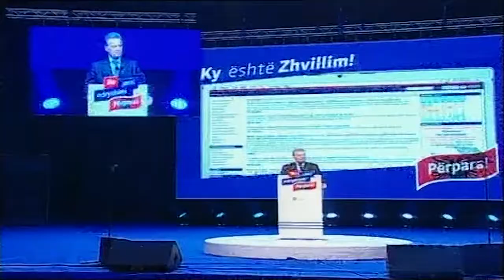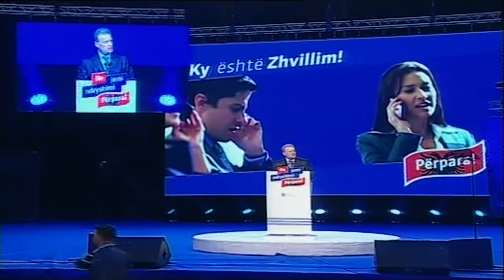Konventa e Zhvillimit Genc Pollo